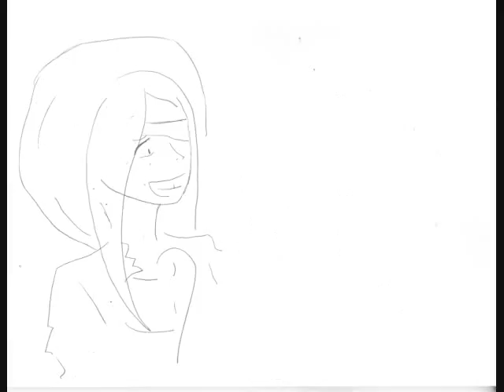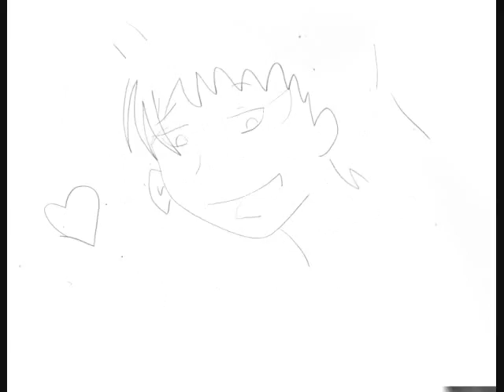Westren fail show lol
A storyboard of a animation im gonna make. So this is a test run of how it will look. Warning crappy pictures ahead, this is just a story board so yeah. Comments will help me make this animation great thanks :)

Show : bleach
Warning yaoi yeah XD